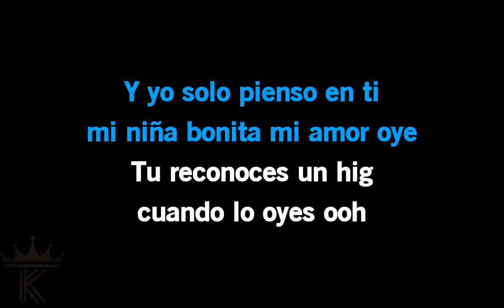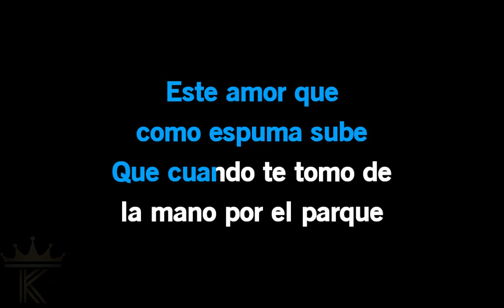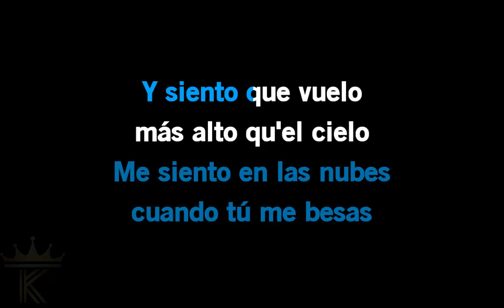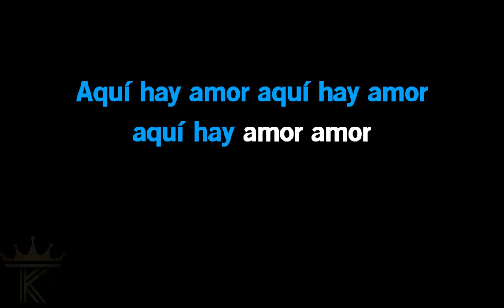Karaoke Chino y nacho Mi niña Bonita